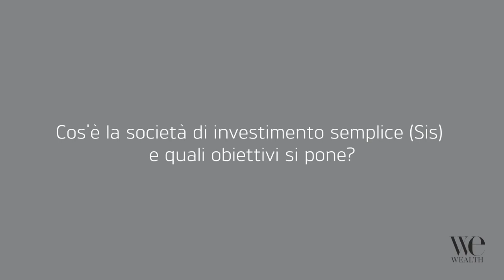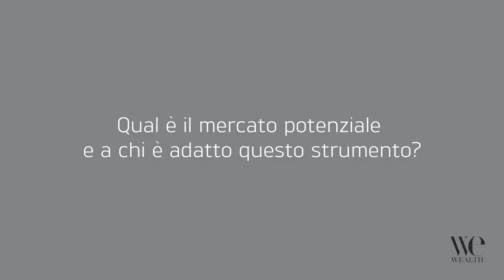Società di investimento semplice, tutto quello che c'è da sapere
La società di investimento semplice è un veicolo di investimento nato per supportare startup e pmi. Emanuele Grippo, socio dello studio Gianni & Origoni, spiega a We Wealth le caratteristiche di questo strumento e le potenzialità del mercato